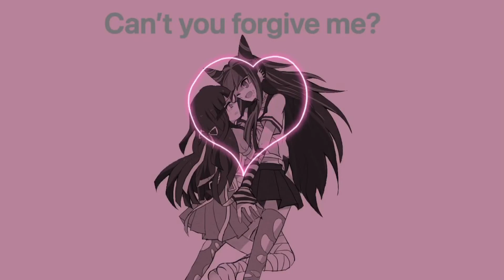MEP part 5 [Mikan x Ibuki] ~One last time~